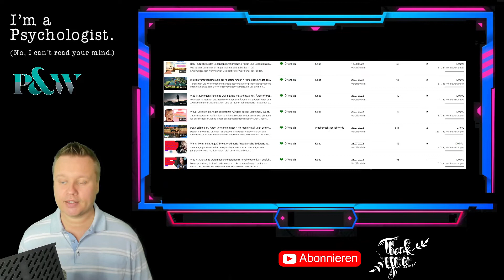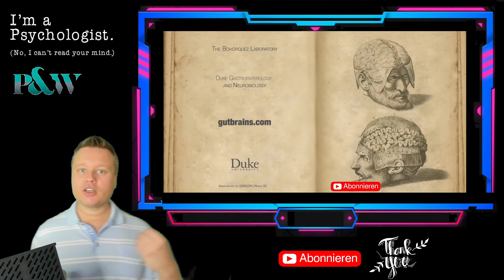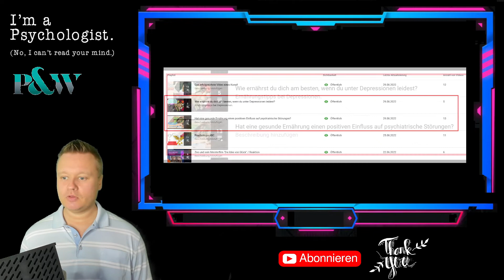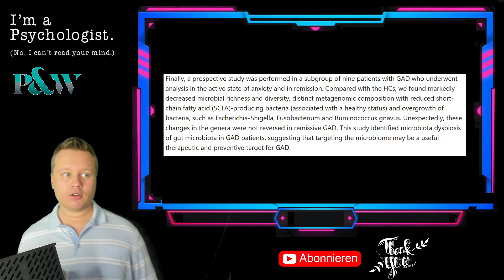Die Angst sitzt im Darm. Warum dein Darmmikrobiom Panik und Angst bei dir auslöst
Amazon Link für ein tolles Buch